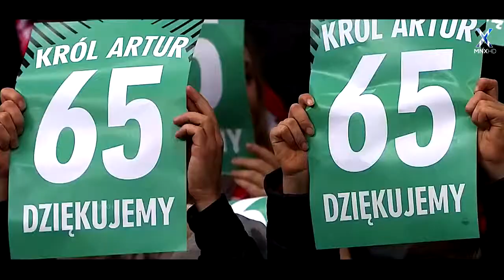Football Respect & Inspiring Moments